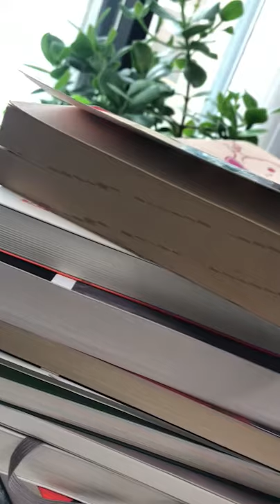베티 프리단 잠깐 읽기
여성주의 함께 읽기